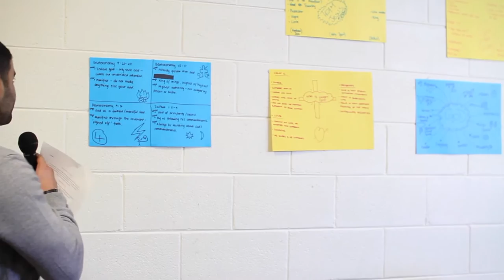ST BISHOY & ST SHENOUDA YOUTH CAMP 2016